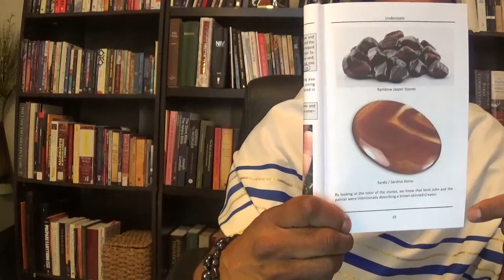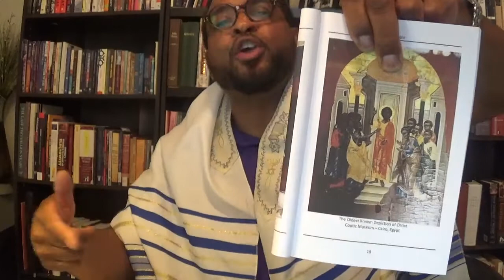Sabbath Teaching: Revelation 18: 1-8 "The Writing Is On the Wall"